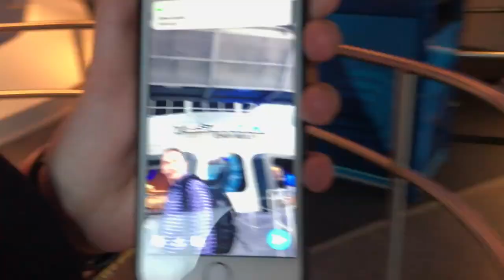THE FAB FIVE♡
Jess, Tori, Becca, Kerry, and I finally managed to have a day out together!